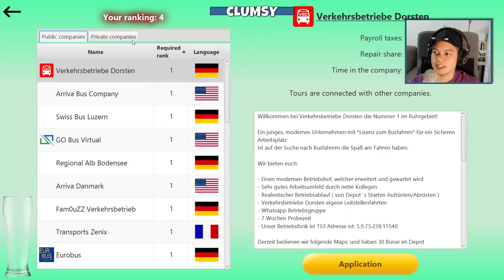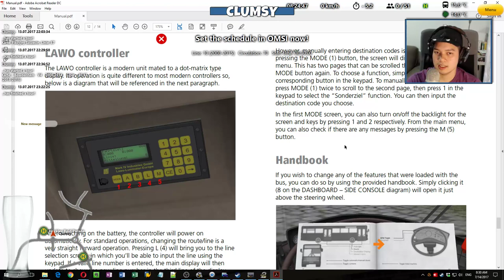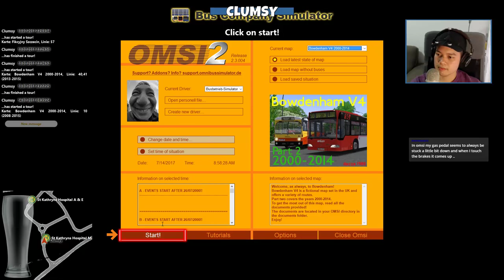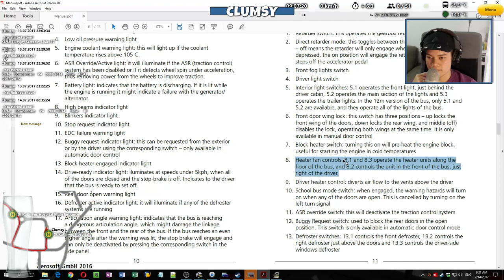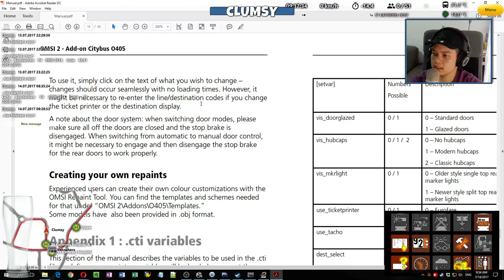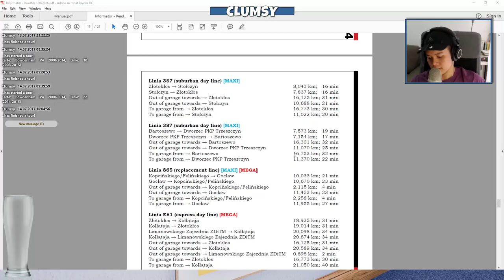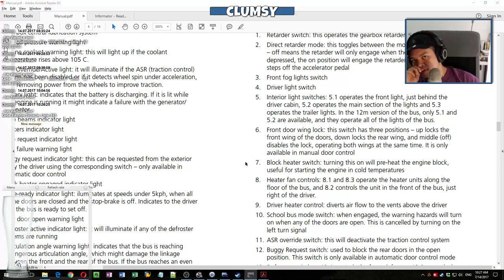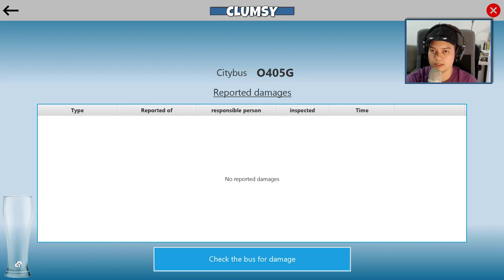OMSI 2 Bus Company Simulator - VOD - 2017-07-14 - Citybus O405/O405G - OMSI 2 BCS Gameplay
Let's Play OMSI 2 + Bus Company Simulator DLC!

In this stream we check out the Citybus O405/O405G and go on some tours, some more clumsy than others. 😉

My driving setup:
- TrackIR 5 (Head Tracking)

🚍 About OMSI 2:
Off to the next round! Experience a new omnibus simulator with OMSI 2 and start discovering Spandau while driving the omnibus. OMSI 2 is the successor of the well-known and awarded omnibus simulator "OMSI - The Bus Simulator". OMSI 2 not only offers the routes and buses you already know from OMSI, but adds lots of exciting new features. In OMSI 2 you can drive the first ever articulated bus in the OMSI history, the MAN NG272. Explore the new omnibus line 5 covering a total distance of 12 km from the subway station Ruhleben to the psychiatric clinic Spandau. Thanks to the newly added chronology function you´ll not only be able to drive through Spandau in 1986, but also to relive the changes taking place in Spandau between 1986 and 1994.

Enjoy the charm of the 80s and 90s and find out how the period after the fall of the Berlin Wall was. And this all at wheel of a double-decker or articulated bus.